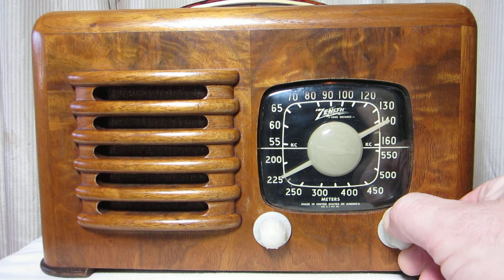Zenith 6D525 AM broadcast demo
Zenith 6D525 "Toaster" radio restored by Anderson Classic Radios.